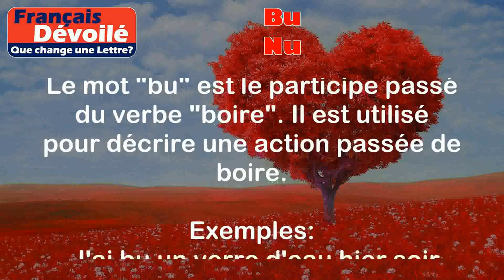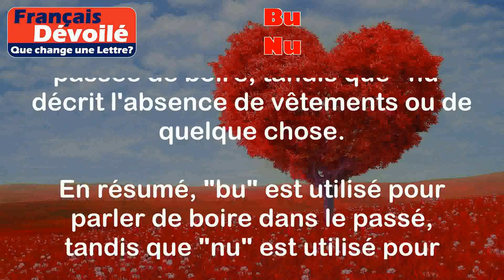Bu et Nu (Une Lettre)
Bu:
Le mot "bu" est le participe passé du verbe "boire". Il est utilisé pour décrire une action passée de boire.

Exemples:
- J'ai bu un verre d'eau hier soir.
- Elle a bu du café ce matin.

Nu:
Le mot "nu" est un adjectif qui signifie "sans vêtements" ou "dépourvu de tout".

Exemples:
- Le bébé est nu après son bain.
- Il est sorti nu dans le froid.

Différence:

La principale différence entre "bu" et "nu" est leur nature grammaticale. "Bu" est le participe passé d'un verbe, tandis que "nu" est un adjectif. De plus, "bu" est utilisé pour décrire une action passée de boire, tandis que "nu" décrit l'absence de vêtements ou de quelque chose.

En résumé, "bu" est utilisé pour parler de boire dans le passé, tandis que "nu" est utilisé pour décrire l'absence de vêtements ou de quelque chose.